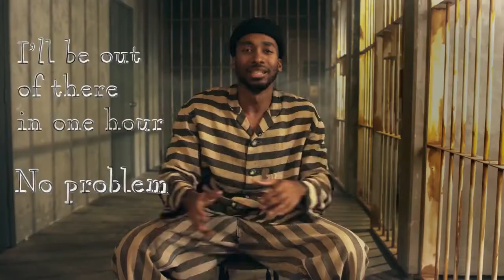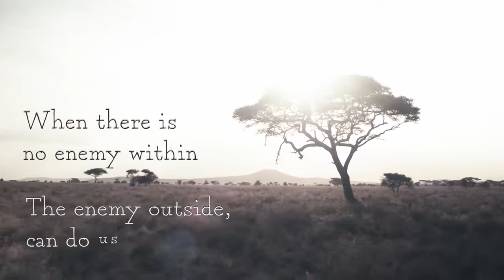Before you OVERTHINK , watch this!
- by prince ea